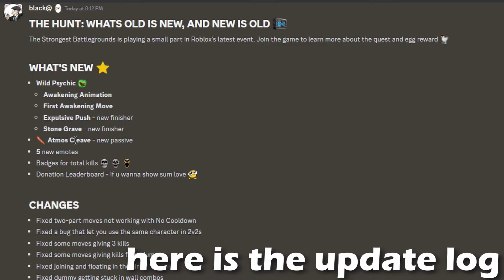TATSUMAKI ULTIMATE SHOWCASE! ( The Strongest Battlegrounds)